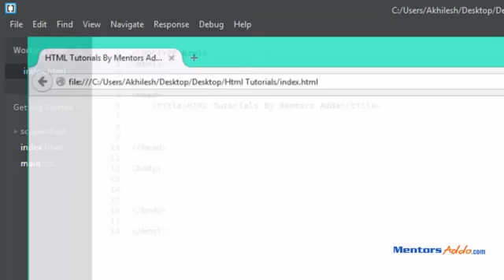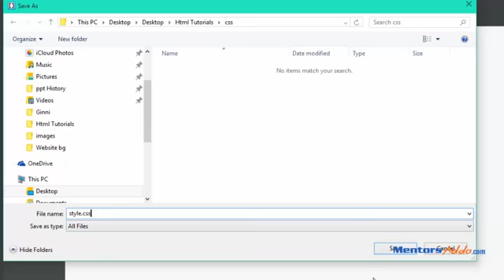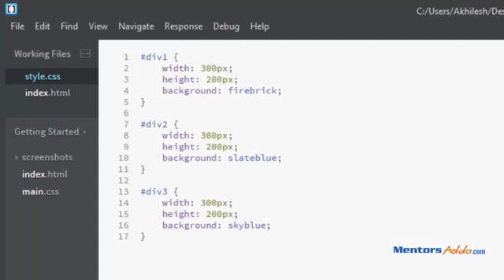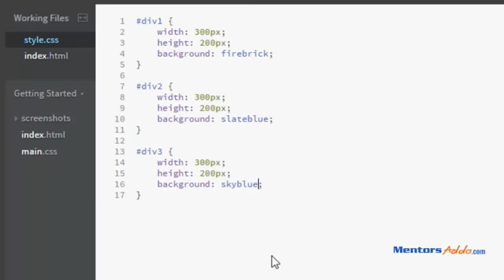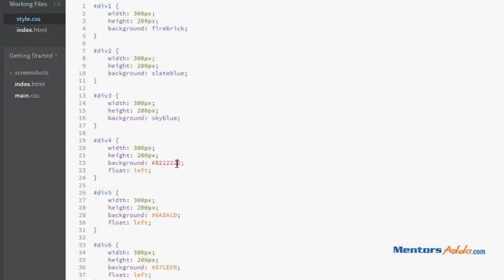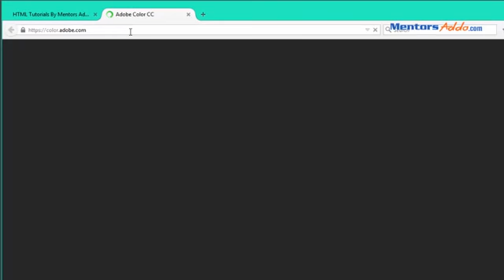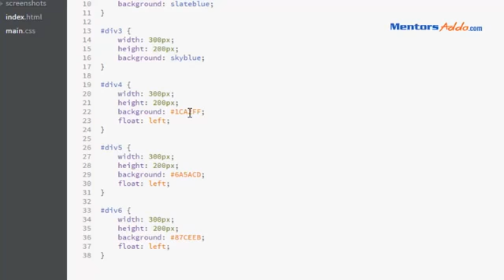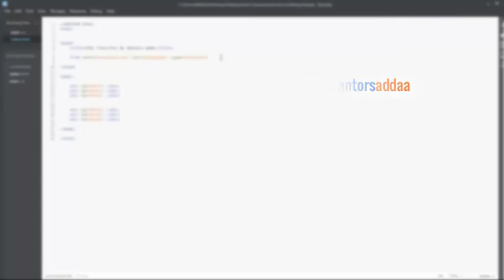HTML Tutorial Part 14 How to use CSS file &amp; Color Coding in your website (Urdu/Hindi)